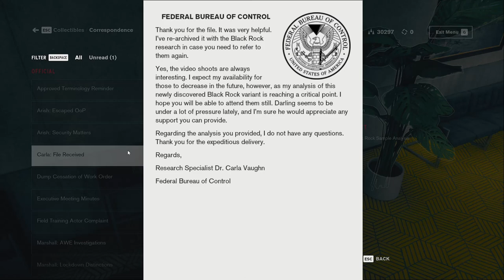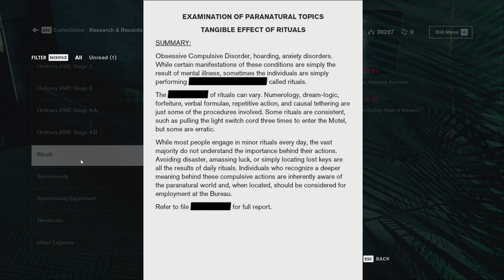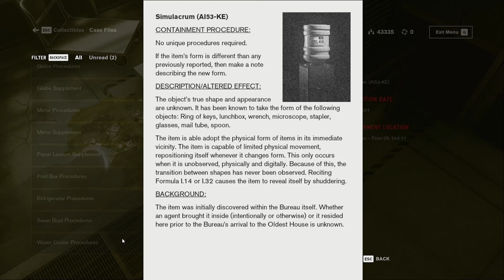Mold AND Poop Now? - Control 018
Our search for the Projector continues but we need to find Ahti in order to get through a particular section of the Bureau. Unfortunately, he isn't in his office and our list of jobs has gotten bigger and bigger! We need to deal with mold in the cooling pump room and poop in the pipes again!